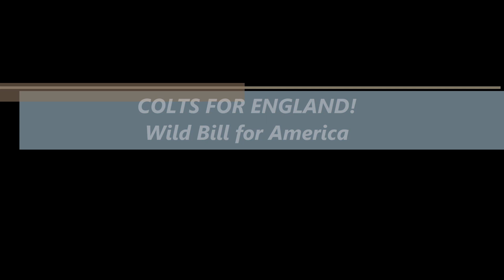Colts for England!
What happens when a nation strips its citizens of the tools they need to defend their families?
Jihad!  That's what happens.
Bill calls out the British government over its suicidally stupid approach to Islam.